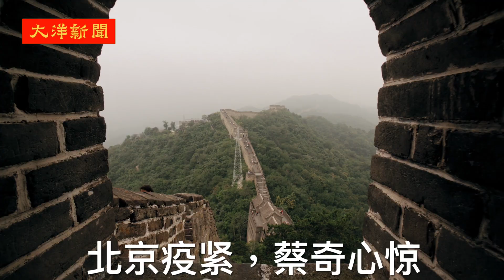中共即刻反击：严查外资安全，证券监管留后手 | 庇护之路受阻，港人要求克鲁兹做澄清 | 北京疫紧，蔡奇心惊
若您行有余力，也欢迎以打赏方式支持我，来支持独立的新闻报道。

谢谢。

片头音乐版权：

Kevin MacLeod的In the West根据知识共享署名 4.0许可授权用户使用。